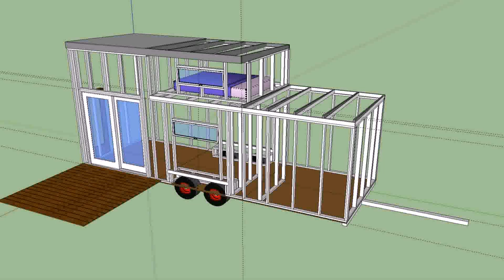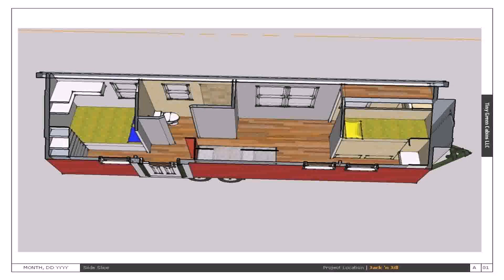Free Tiny House Plans On Wheels (see description)